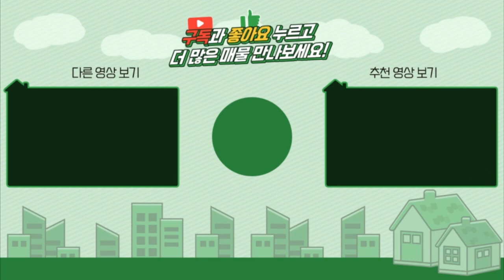양평전원주택 / 매매2억3천 / 단월면 2천인하된 급매물 2억초반 주말주택 탁트인 시원한전망 / 양평급매물 / 대원부동산 220601-3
▶ 매물번호 : 220601-3
▶ 중개대상물종류 : 단독주택
▶ 거래형태 : 매매
▶ 가격 : 2억 5천만원 2억3천으로 인하
▶ 입주가능일 : 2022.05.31 이후 협의가능
▶ 소재지 : 경기 양평군 단월면 덕수리
▶ 용도지역 : 보전관리지역
▶ 건축구조 : 일반목구조
▶ 총층 지상/지하 : 지상 2층
▶ 방수/욕실수 : 방 2개 / 화장실 1개
▶ 방향 : 서
▶ 난방 : 기름보일러
▶ 사용승인일 : 2019년02월13일
▶ 주차대수 : 2대
▶ 기타시설 : 공동지하수, 정화조

- 1층에 방1, 욕실1, 다용도실1 / 2층에 방1로 단순한 구조임
- 야외 바비큐테이블 세트 정도만 두고 가실 예정
- 도보 약 8~10분 거리에 버스정류장 있음
- 6번 국도까지 차량 10분대 진입
- 단월 면사무소, 초등학교/중학교, 하나로마트까지 차량 8~9분 거리
- 용두시외버스터미널 차량 13분 거리
- 70번 국도에서 차량 6분대 마을 안쪽 고지대에 위치
- 매물 앞 약 30m 가량이 급경사 구간임
- 지대가 높고 매우 조용하며 프라이빗한 환경임

사무소명칭/대표 : 대원공인중개사무소 / 대표 김대원
중개사무소 등록번호 : 제 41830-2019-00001 호
사무소위치 : 경기 양평군 양평읍 중앙로 107 3층 301호